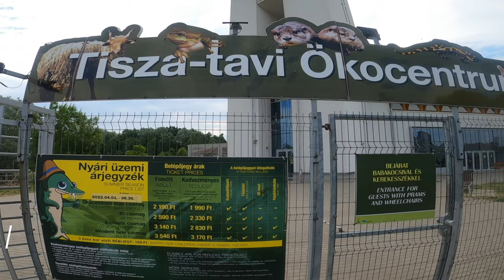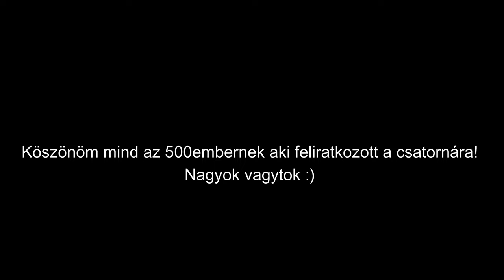Ponty,amur,viza,busa-Poroszló ökocentrum.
Sziasztok!
Hétvégén Tiszafüreden voltunk bicajozni, illetve kajakozni. Az egyik nap átugrottunk Poroszlóra az ökocentrumba, sok szép halat láttunk gondoltam csinálok nektek belőle egy 500 feliratkozós különkiadást!
Köszönöm szépen az eddigi bizalmat!
Köszönöm! :))